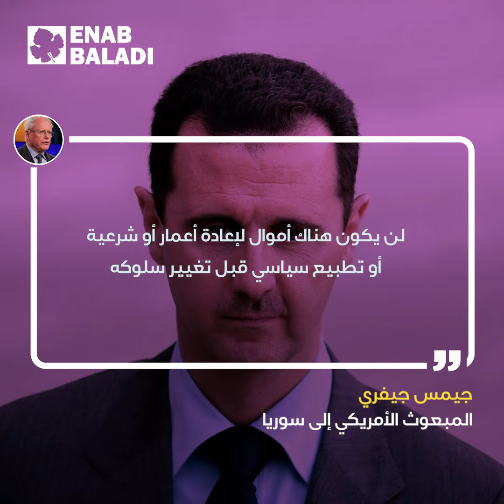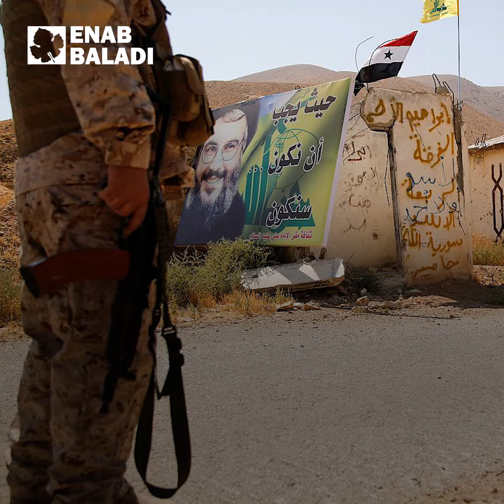أربعة ملفات رئيسية.. أهداف أمريكا في سوريا